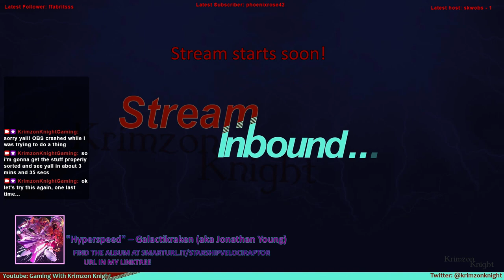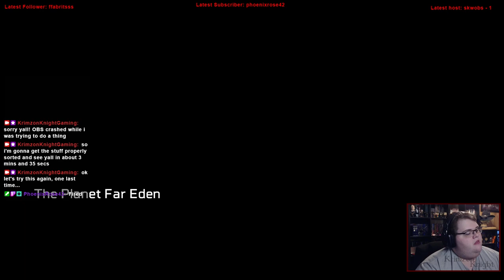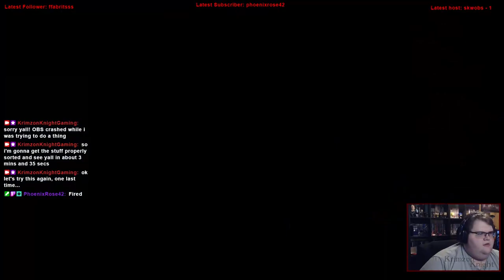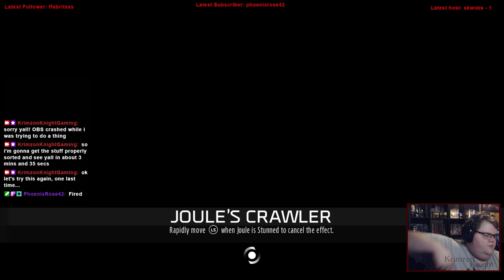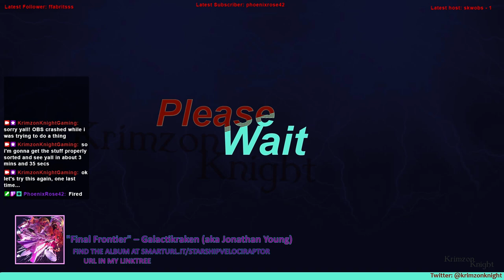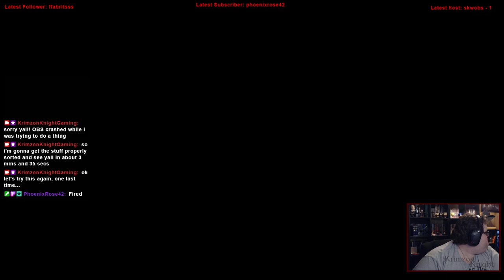Late to the Bandwagon | ReCore: Episode 1 – ReCore-izon Zero Dawn